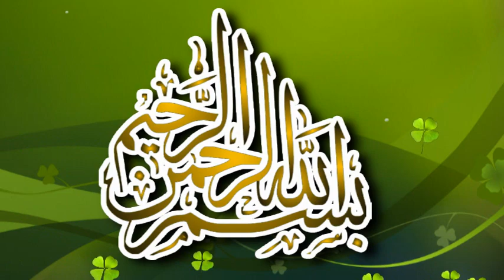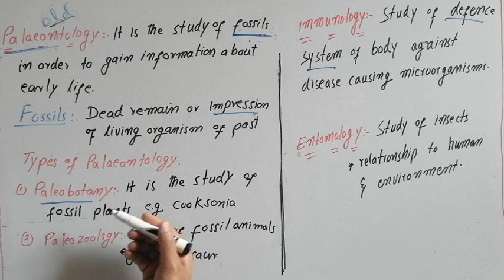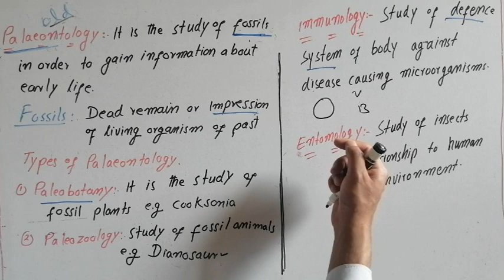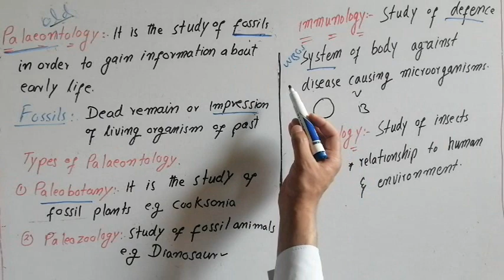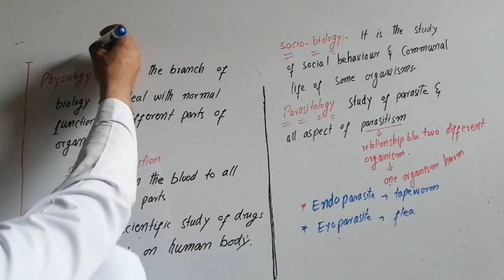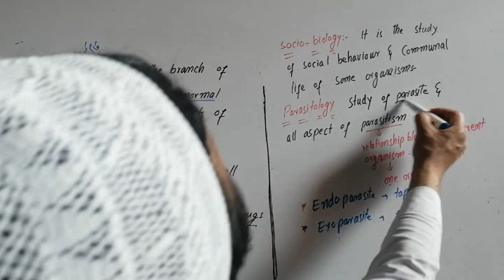Bio Class-9 & 8 Lecture 2